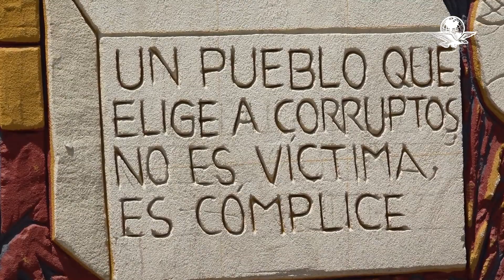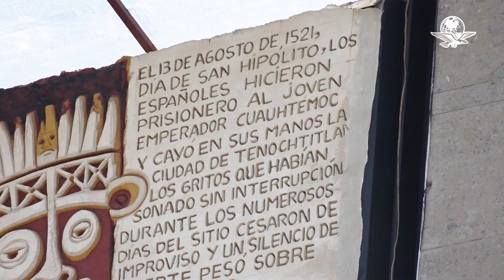“El muralismo es la conciencia del país”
El artista Ariosto Otero ha hecho seis murales en la Secretaría de Gobernación que podrían inaugurar a finales de junio. Llama a apoyar  la cultura,  el arte y la creación de una escuela museo del muralismo